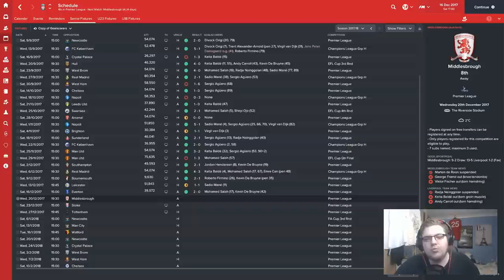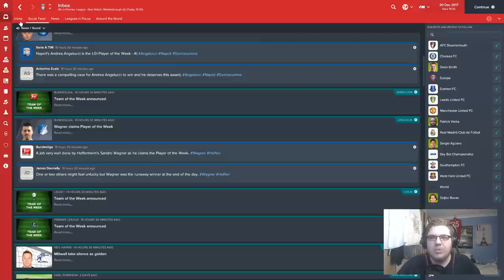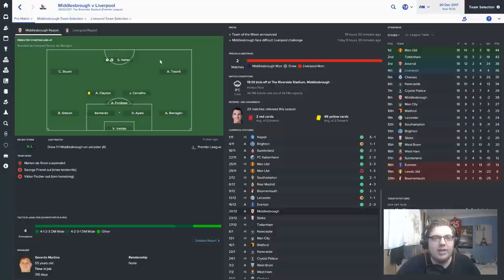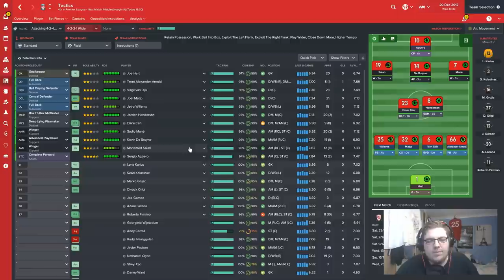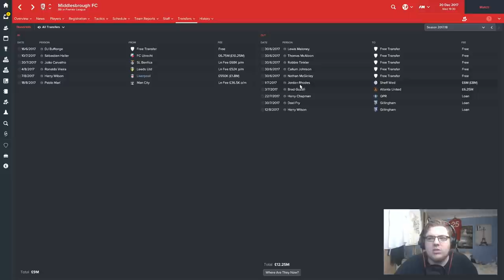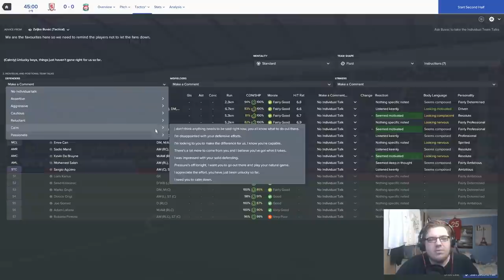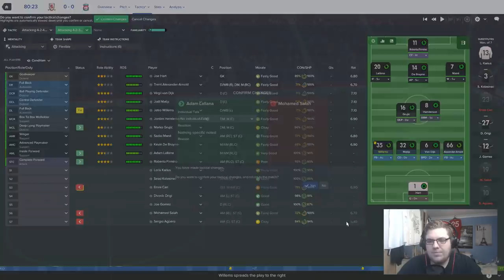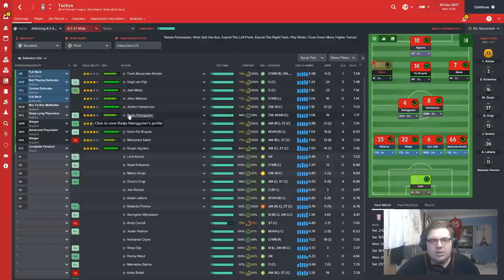FOOTBALL MANAGER 2017 | LIVERPOOL | #68 | RAVENELI